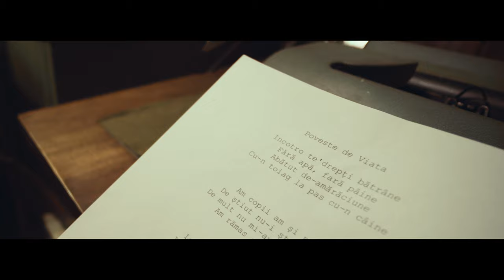Bogdan Farcas & Ionut Novac & Adrian de la Targoviste - Poveste de viata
Abonați-vă la canalul nostru pentru ultimile noutăți
Orchestrație  : Leonard Cioc
Text : Ionel Gramada
Video : Bogdan Sandu
Toate drepturile rezervate © & ® Cioc Music